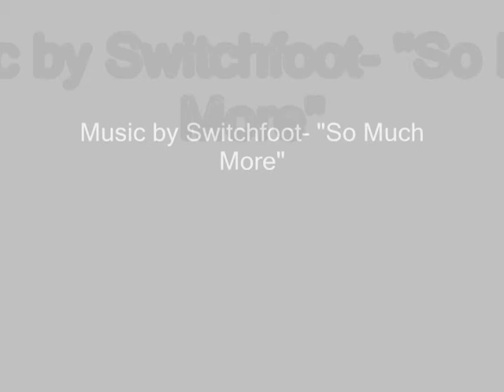Sledding Castle Mountain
Playing in the powder  :)